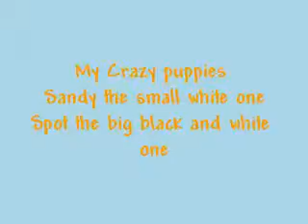My Crazy Puppies :)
i love my dogs i made this video because i was bored and wanted to practice taking pictures with my new camera i think some of them r good please comment and rate i will have more videos this weekend because i am going to a show